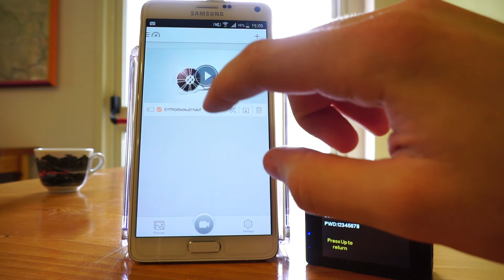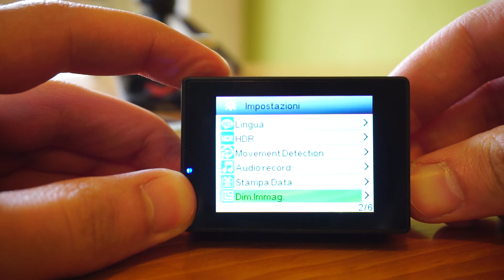VTIN SJ4000 plus - Action Camera wifi - Review [ITA]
▂ ▃ ▄ ▅ ▆ ▇ █ READ ME █ ▇ ▆ ▅ ▄ ▃ ▂
Anche VTIN, propone la sua versione di una delle action camera più vendute e più cercate degli ultimi anni. Varrà ancora la pena investire in questo dispositivo?

Negozio VicTsing
Prezzo Xiaomi Yi Camera

Compra da e aiutami a crescere !!